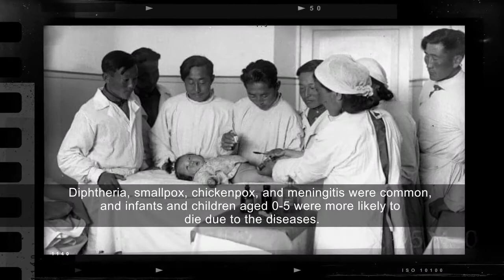НҮБ бидний амьдралд - 4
Монгол Улс НҮБ-д элссэний 60 жилийн ойд зориулж НҮБ-аас Монгол  улсын хөгжил дэвшилд оруулсан томоохон хувь нэмрийг энэхүү видеонд өгүүлэв.
This video explains the significant contributions made by the UN to the development of Mongolia over the 60 years. This video was created on the occasion of the 60th anniversary of Mongolia's accession to the United Nations.